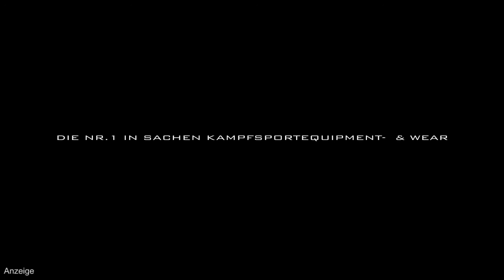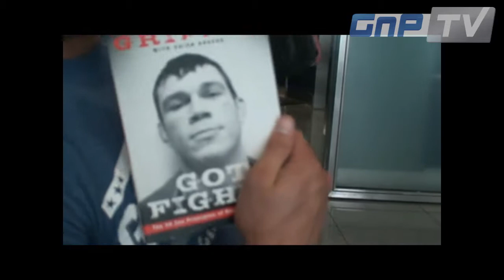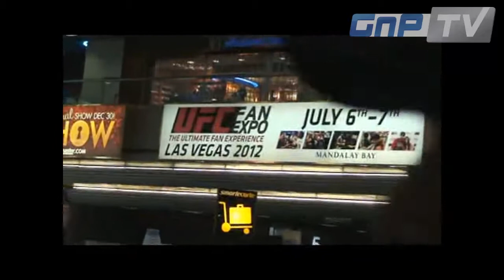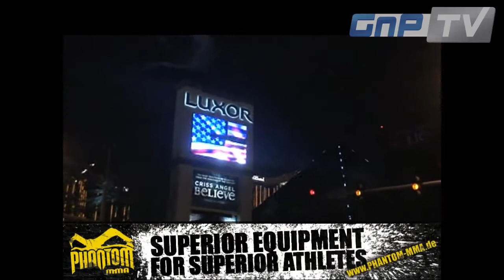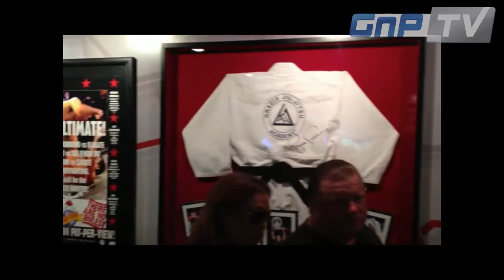Sascha "Papaluka" Ernst - Las Vegas Video-Blog Nr. 1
In Folge 1 seht ihr die Reisevorbereitungen von Sascha und seinem Freund Arthur, ihre Ankunft in Las Vegas bei Wanderlei Silva und ihren Besuch der UFC Experience in Las Vegas! In den nächsten Folgen könnt ihr das Training von Sascha und Arthur bei "Wand Fight Team", den Besuch der UFC Fan Expo, die Teilnahme am größten Grappling Turnier der Welt "Grapplers Quest" und vieles mehr sehen!